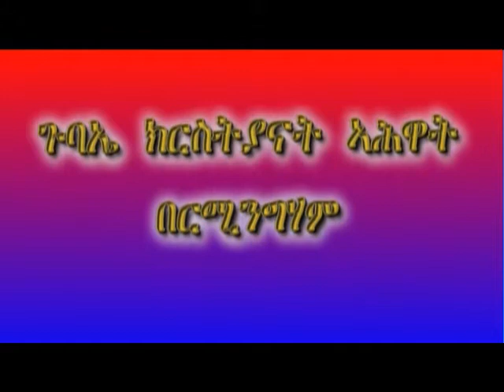PASTOR HENOK HABTE ON 22.10.2011 BIRMINGHAM UK PART 8